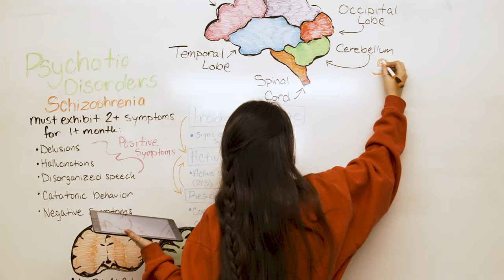I Am A Cowboy || Audrey Merwin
University of Wyoming Cowboys are driven, adventurous and take each and every opportunity they are given as the chance to make an impact on the world and gain new experiences.

Audrey Merwin is one of these Cowboys. Her unshakeable determination even during a tough time is the perfect example of what it truly means to say, “I Am A Cowboy”.